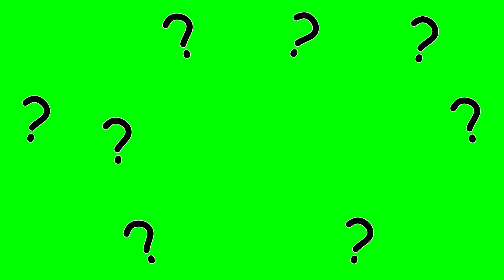Interrogação Green Screen [PACK] Question Green Screen / Chroma Key, Pantalla Verde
Interrogação Green Screen / Question Green Screen Animation Effect: É um PACK com nove modelos em cores variadas, de chroma key efeitos de interrogações em toda a tela para você utilizar em suas edições. Produzido em tela verde, essas interrogações chroma key são gratuitas para o seu uso pessoal e você pode usar em seus vídeos para o youtube. Este modelo de chroma key dúvida é compatível com todos os editores vídeo, mas foi testado com: Chroma key kinemaster no sistema android, chroma key Premiere, Sony Vegas, profissional e também testado com After effects.

GREEN
          TOP
                SCREEN

Nota: O reenvio das animações em outros canais não está autorizado.